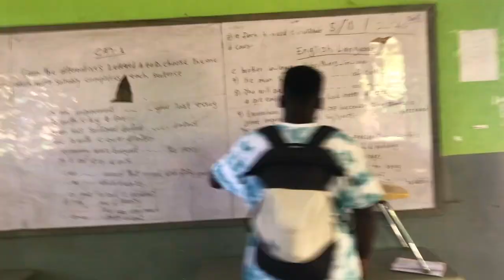THIS IS WHERE I USED TO STAY AND SCHOOL IN GHANA OMG!!!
Welcome Me to Ghana !!!

Uploaded by : Gaming canvic

        All Songs Used in thiS Video🎧

None

Produced by iMovie Video Editor

        Purchase Gaming Canvic Merchandise 👕

           Follow Gaming Canvic on All Platforms 🏆

My PSN: Gamingcanvic